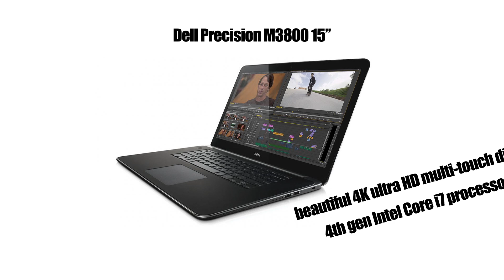Best Laptops for Engineering Students 2015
PC Sharks Guide to the Best Laptops for Engineering Students in 2015. Links to these 5 Laptops are listed below.

Links to the Laptops Mentioned in the video:

5. HP ZBook 17 G2 17.3
4. MSI GE70 Apache Pro-681 17.3
3. Lenovo ThinkPad W541 15.6
2. Dell Precision M3800 15
1. MacBook Pro (Mid 2015) 15